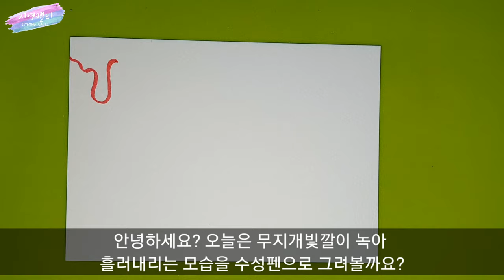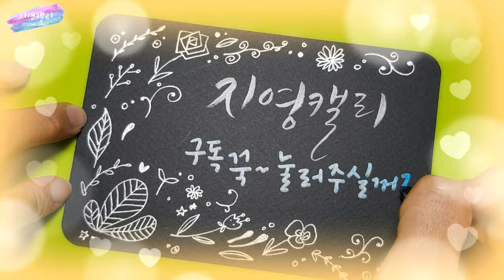[수성펜수채캘리]사르르 마음이 녹는다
수성펜이나 플러스펜, 또는 수성사인펜으로 무지개빛 액체가 흘러내리는 모습을 그려볼까요?
당신의 미소에 무지개처럼 행복한 내 마음은 사르르 녹아내린다는 느낌을 표현해보았어요.
수성펜과 흰젤펜으로 여러분의 마음을 표현해 보세요.
멋진 감성엽서가 완성될거에요^^